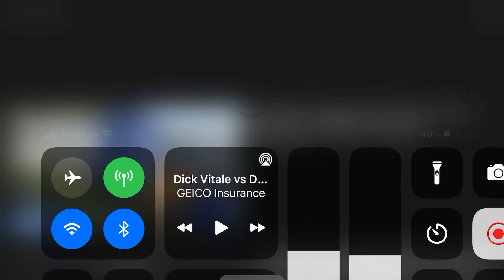GEICO - Dick Vitale vs Distracted Driving (2021, USA)